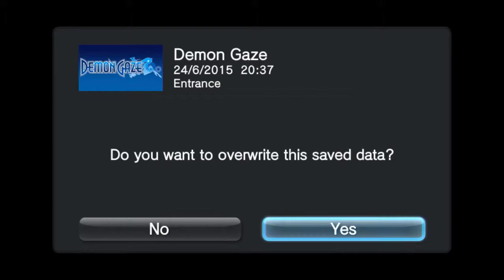Demon Gaze. PS Vita. 720.P. Gamplay. Part.08.